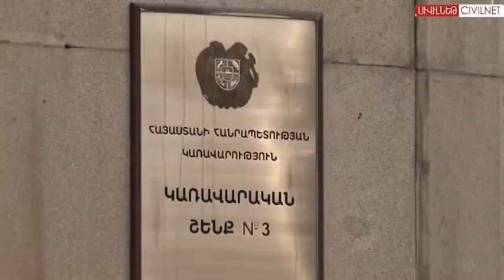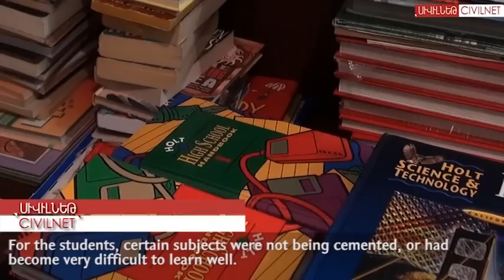High School until 12th Grade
Starting in the 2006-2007 schoolyear, Armenian schools started moving towards a 12 year school system, as opposed to the Soviet 10-year model, to better integrate with the school systems of most western countries. Further effects remain to be seen, but for now it's causing students to re-plan their futures starting at age 18 instead of 16.